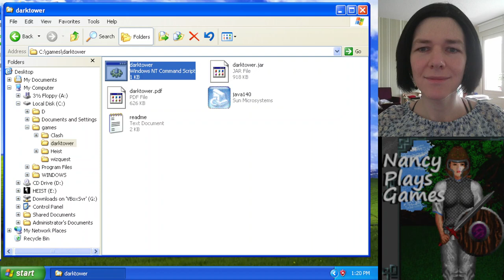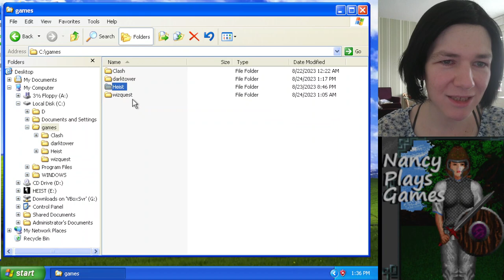Let's Play Wizard's Quest and Dark Tower with Nancy Sadkov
Nancy checks PC conversions of two board games.